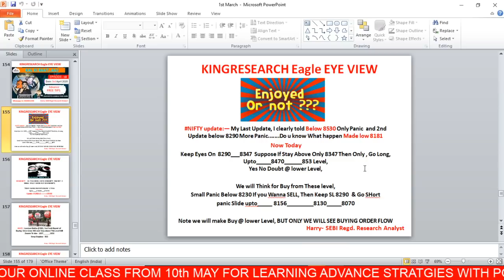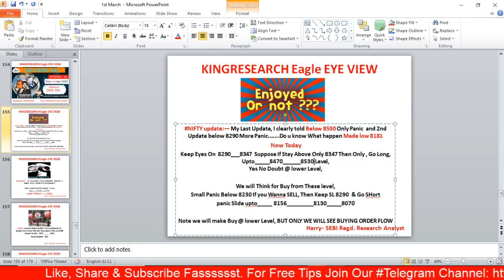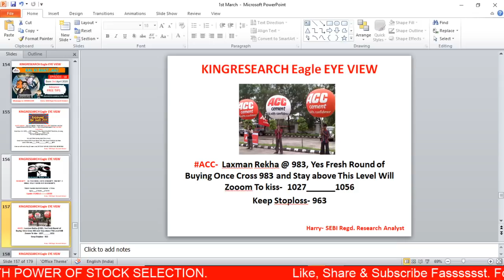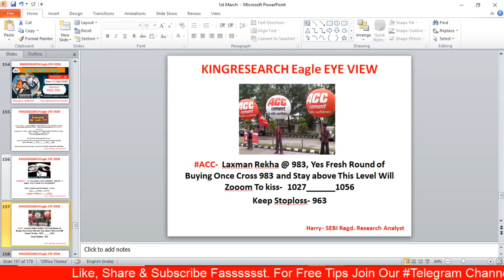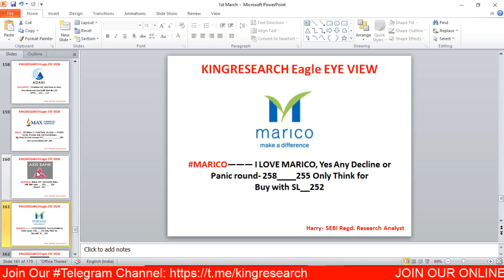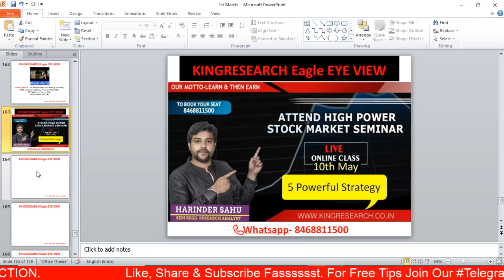Intraday Trading Strategy for 3rd APR | Kingresearch Eagle Eye View | Ep- 18 | NIFTYFUTURE THOKO ?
Kingresearch Eagle eye | Best stocks to Trade for Tomorrow | 3rd APR | Ep- 18 | NIFTY THOKO

👉 BROKERAGE FLAT 20 (unlimited lots)

9 PM TO 10:30 PM
LIFETIME MENTORSHIP SUPPORT